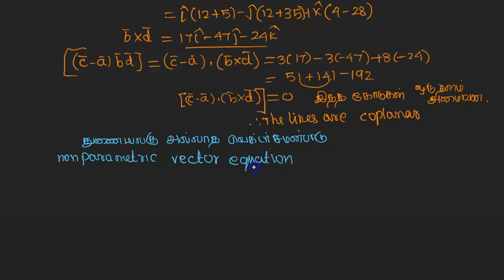EXERCISE 6.8 Q.NO.1| TN 12TH MATHS | UNIT:6 VECTOR ALGEBRA | SOLUTION TM AND EM